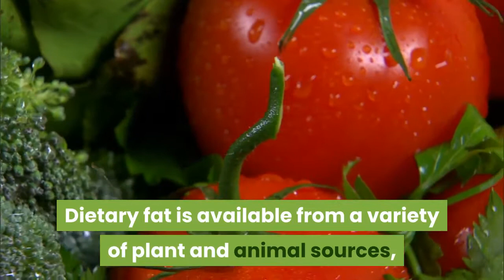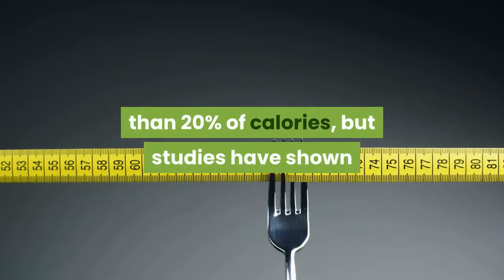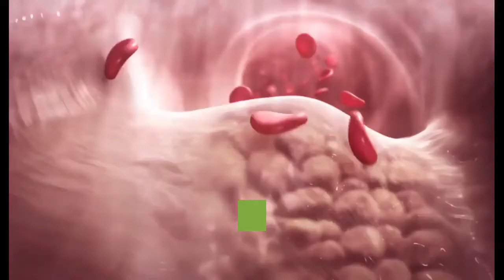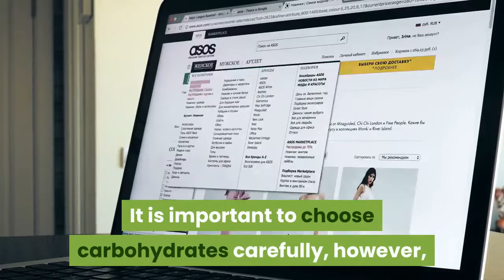Understanding Fats and Carbs HW-05